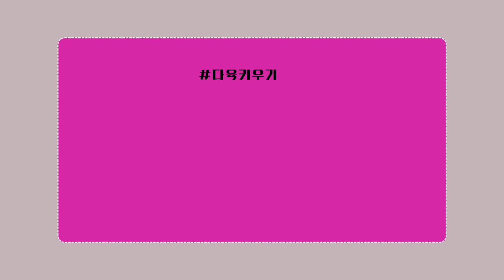공주행복다육에 짧뚱다육 대출현💕젤리다육/묵은군생/베란다최적합 묵둥다육등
공주 동학사 행복다육다육
오시는길~공주시 반포면 동학사1로63
택배,방문가능 합니다.

succulents  plant 多肉植物